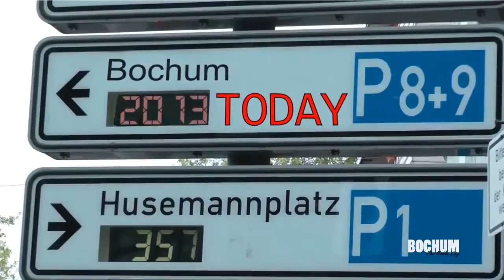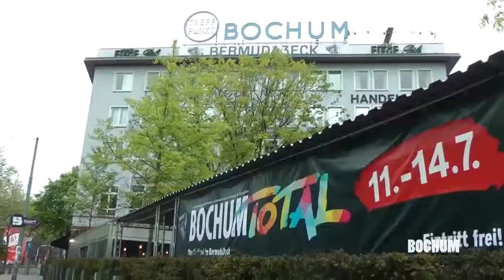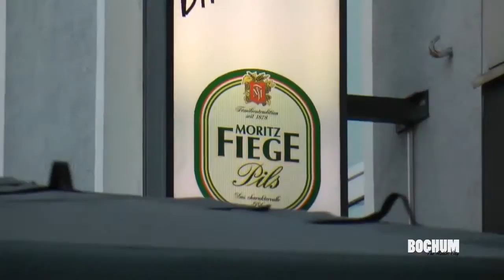Bochum: The modest city (part 2) BOCHUM IN GENERAL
Documentary film about Bochum city, Germany. This section covers  BOCHUM IN GENERAL